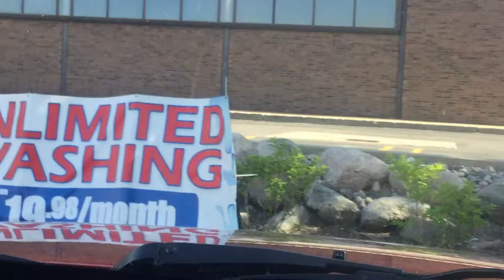jax car wash